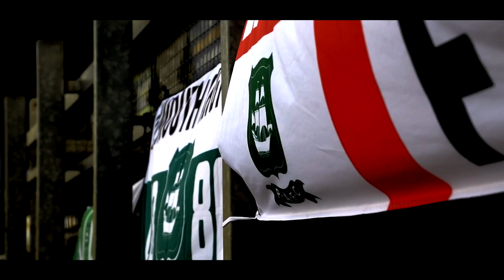Matchday Moments With Visit Plymouth - Best of 2016-17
GOALS, victories, celebration, elation: many things have occurred in 2016-17 that were truly memorable Matchday Moments.

Our popular series has catalogued Argyle's successful season, and to to put a bow on the promotion campaign, we have a 'Best of' compilation for you to enjoy, look back on...and whet your appetite for next season - in Sky Bet League One!